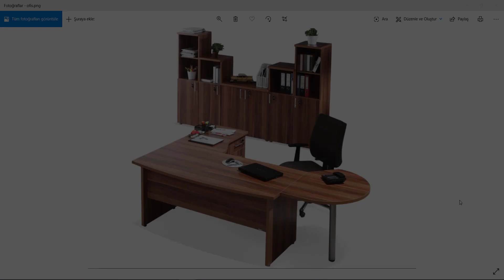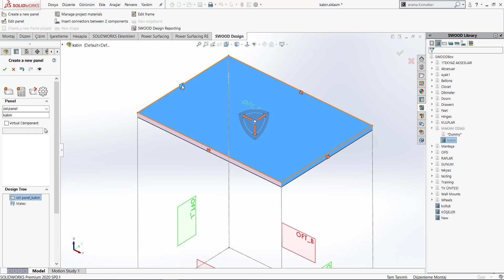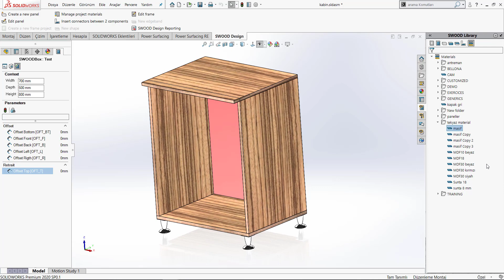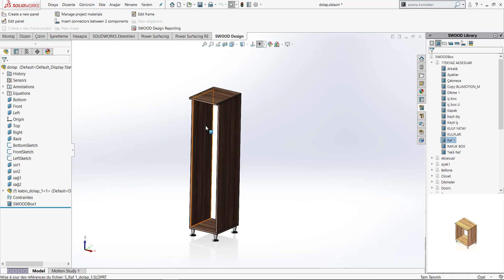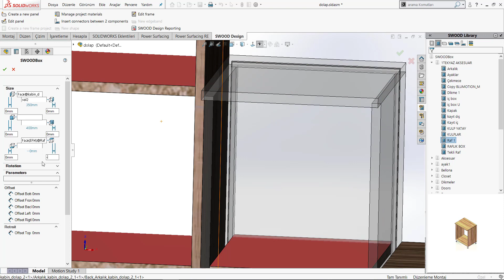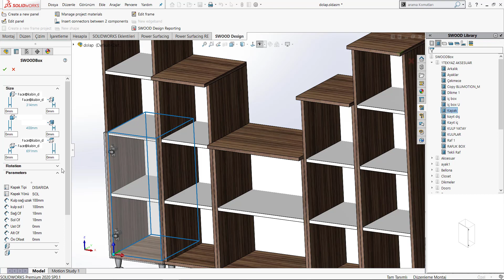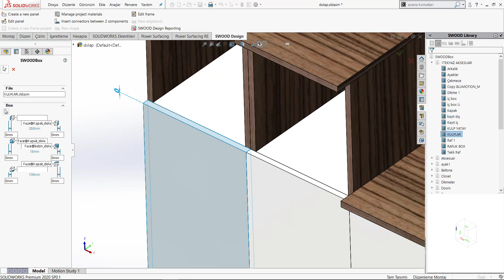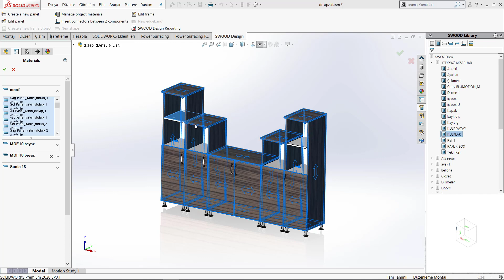SWOOD MAKAM ODASI KONSEPTİ TASARIMI 1- Konsept tasarımları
Swood ile mobilyalarınızı birçok fakrlı yöntem ile kolaylıkla tasarlayabilir, tasarlarken imalata hazır hale getirebilirsiniz.